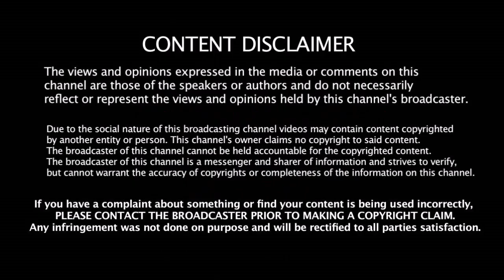5 வருடத்திற்கு பிறகு இந்திய அணியில் முக்கிய பிரச்னை தீர்ந்தது - அணிக்கு திரும்பிய முக்கிய வீரர்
5 வருடத்திற்கு பிறகு இந்திய அணியில் முக்கிய பிரச்னை தீர்ந்தது - அணிக்கு திரும்பிய முக்கிய வீரர் | Ind Vs WI